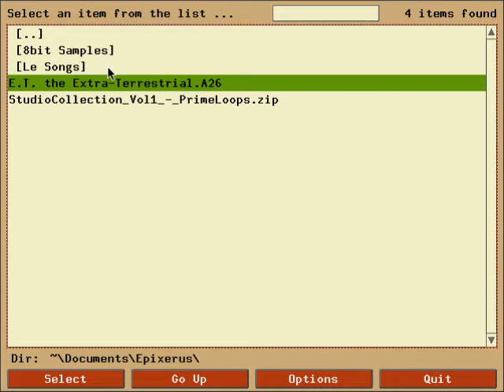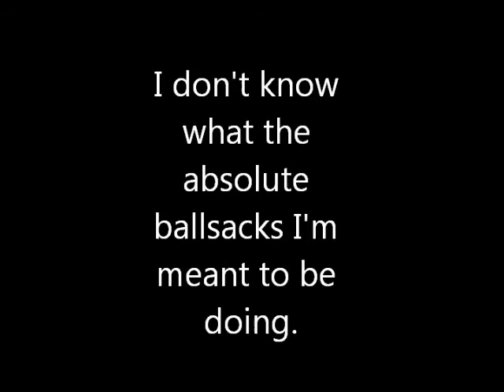E.T: The Extra Terrestrial - I have no idea what I'm doing...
Here is a start of a journey Matt will be taking through the shit pile of the video gaming world, even with his dodgy recording and foul language, he still finds a slight joy singing Lenny Kravitz songs.

References come from:
Honeysuckle Rose
Robert Tepper-No Easy Way Out
E.T the porn